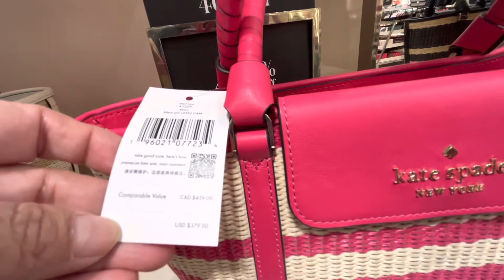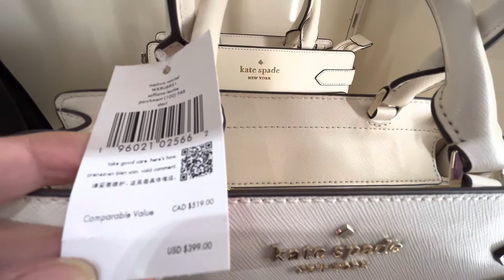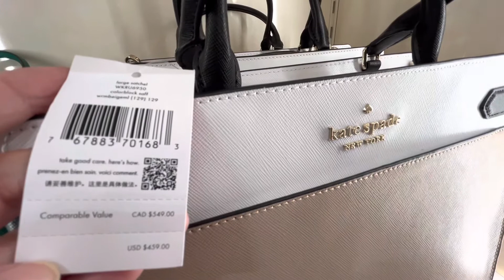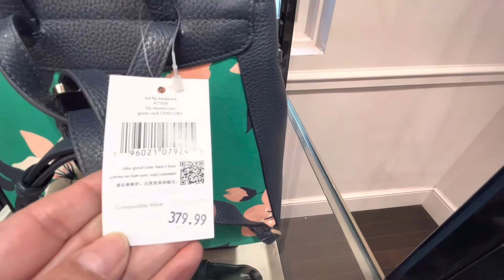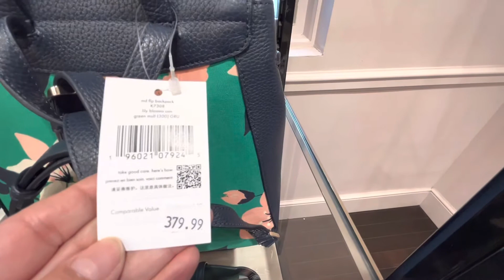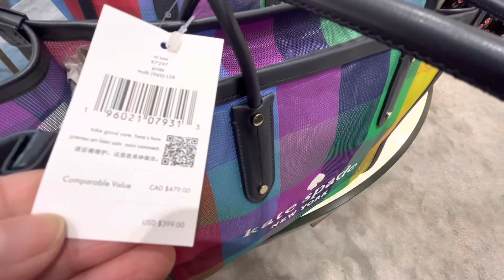KATE SPADE !!BOLSOS Y MOCHILAS FOLSOM PREMIUM OUTLETS CALIFORNIA!!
Hola chicas, les traigo un video de Kate Spade de Folsom Premium Outlets California.
Les muestro bolsos, mochilas y mas.